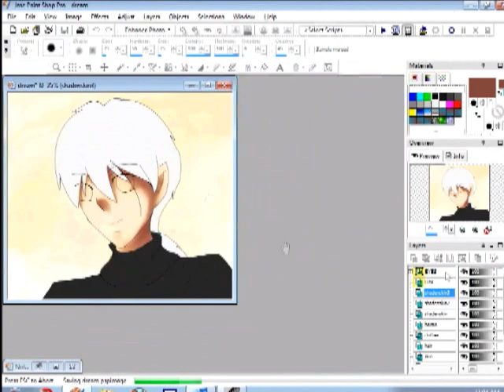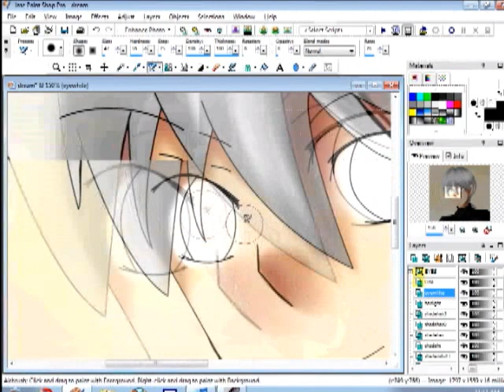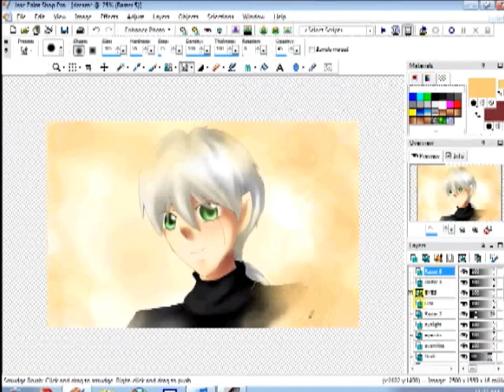Coloring: Dreams (五月天 - OK 啦)